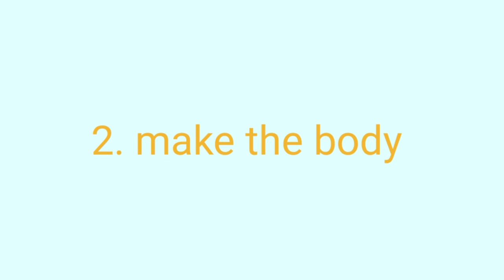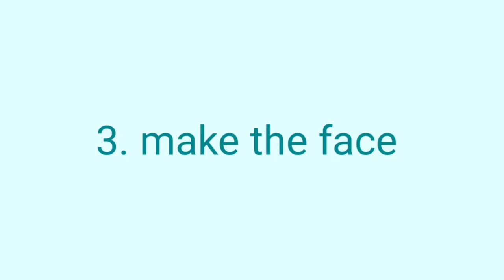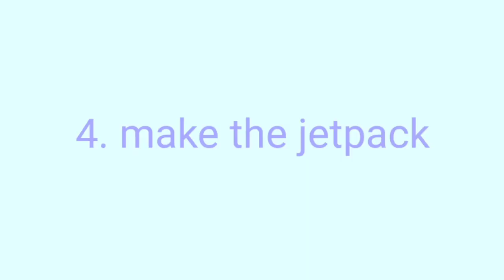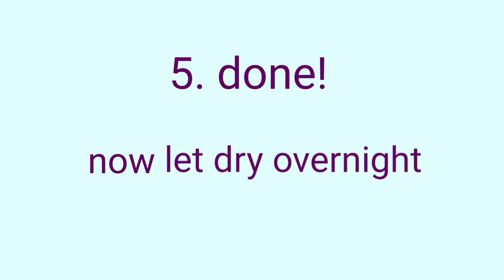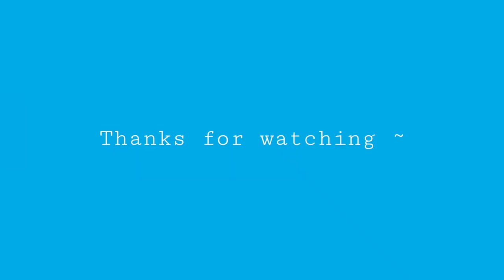Crayola Model Magic Clay - How to make Among Us characters in 5 easy steps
Among Us characters in 5 easy steps with Crayola Model Magic air dry clay.

I didn't include orange, cyan, and black but I hope it was still enjoyable!